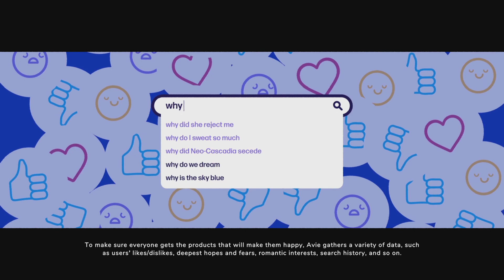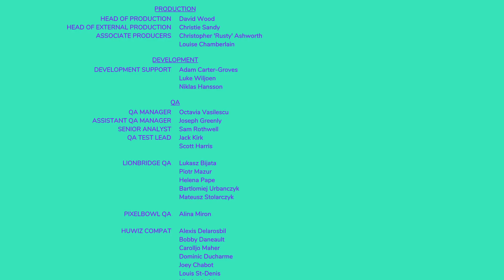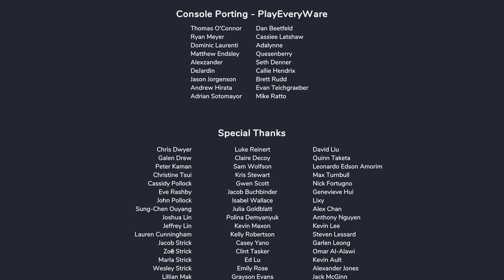The Dark Pattern | Going Under #11 (End)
Thank You Guys So Much For Watching This Series. Possibly My Favourite Game And I Hope You Enjoyed It As Much As I Did